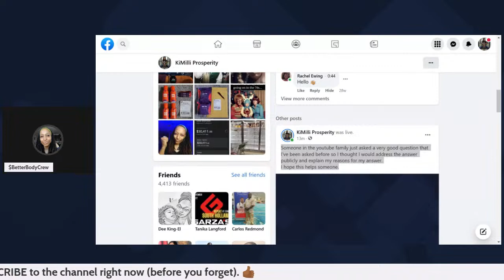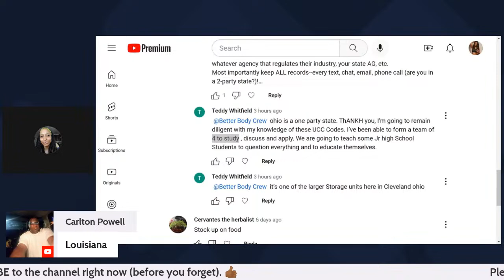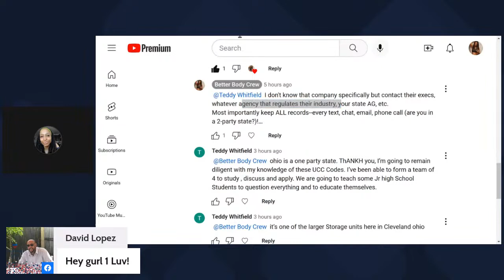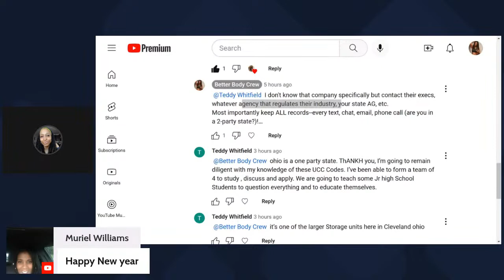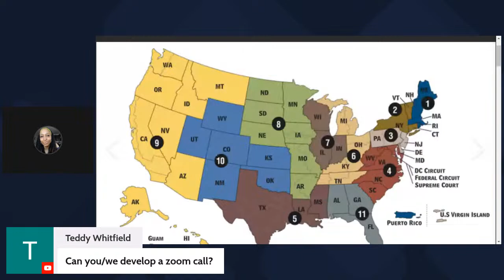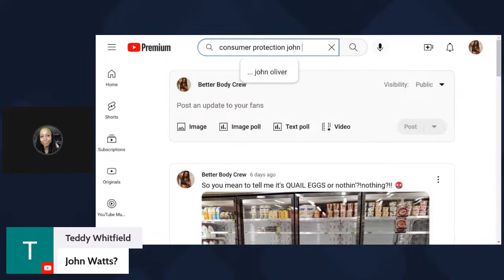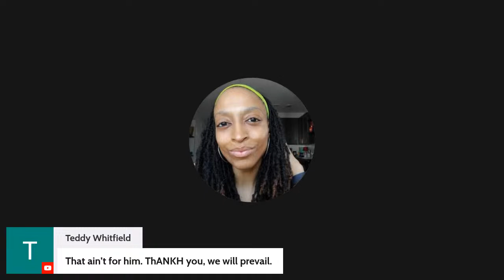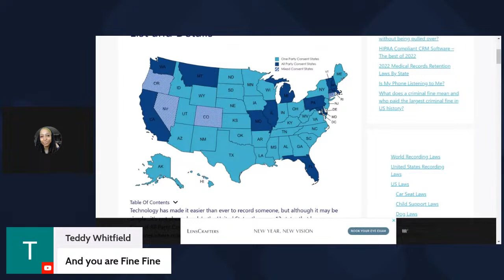Q: How To Get My Creditor To Send A Bill In The Mail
Someone in the YouTube family just asked a very good question that I've been asked before so I thought I would address the answer publicly and explain my reasons for my answer.

Do you live in a 1- or 2-party consent state?

What Circuit Court # do YOU live in?